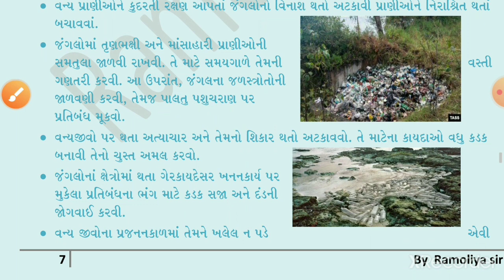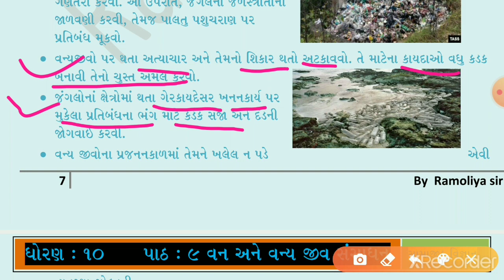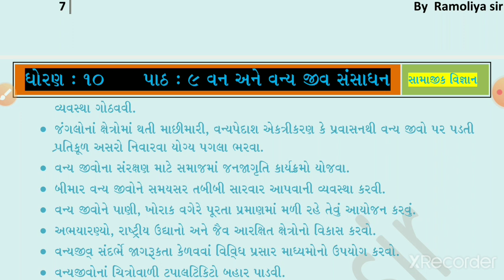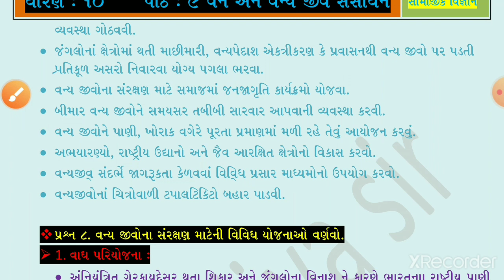ધોરણ 10 || સામાજિક વિજ્ઞાન || પાઠ 9 || પ્રશ્ન 7-8 || by Ramoliya sir